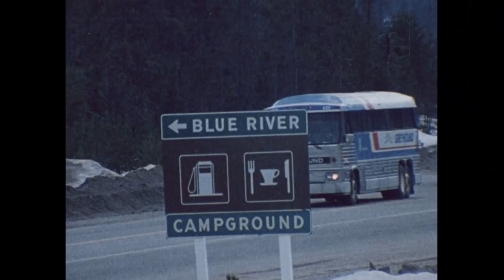No Better Place to Heli-ski Than Here | Season Pass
There’s no better place to cash in on a dream heli-skiing trip than Mike Wiegele Helicopter Skiing in Blue River, British Columbia. Here’s a look back at how Mike created one of the largest and most well-respected heli-ski operations in the world.